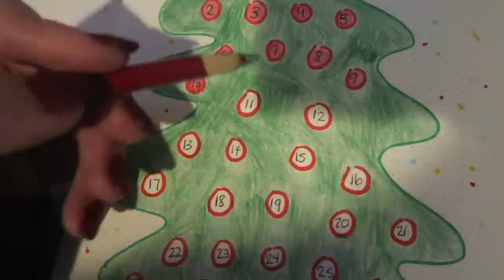CHRISTMAS NAILS + MORE GIFT WRAPPING 🎁| VLOGMAS DAYS 10 & 11 | 2019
★Follow me★